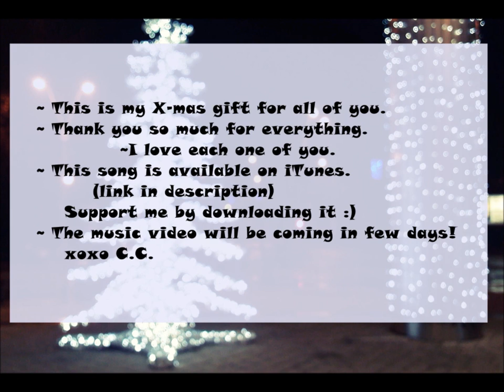Camelia Crisan - A Christmas To Remember (original song)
Hey guys!I decided to make you a gift for Christmas .

Lyrics:

[Verse 1]
 I'm watching and waiting near the burning fire place
For the special one who's always making us happy on the Saint Day
I'm wondering if he will visit me,this time I promise I'll be good
I'll be thankful for everything God gave me

[Chorus]
 People are gettin' ready for the best time of the year
They're waiting for the little white drops to start fallin'
It's so cold but no one cares, everyone's so happy to be here
This december I believe I'll have a Christmas to remember.

[Verse 2]
Copiii sunt nerabtarori, privesc zi de zi pe fereastra
Asteptand cu nerabdare  Mosul sa soseasca
El adduce-n dar aceasta zi, aceasta noapte sfanta
Impreuna sa cantam, e o lume mai buna!

[Chorus]
 Stau si imi amintesc de anii trecuti,de cata bucurie ne-asteapta acum
Mos Craciun, am fost cuminte, am doar o mica rugaminte
Ai grija ca toti copiii sa-si primeasca cadourile dorite
Iar pentru mine nu te-ngrijora,
Imi doresc doar un Craciun de care sa-mi aduc aminte

Coda: Aceasta sarbatoare v-a aduce in suflete culoare
Noi toti ne bucuram ca Iisus s-a nascut ..

Whooo...